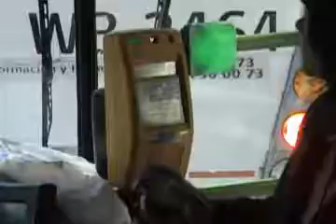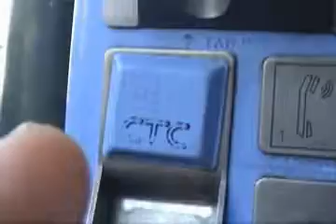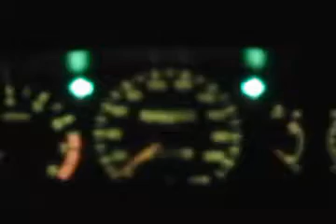Video Experimental: Sinfonía Urbana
Experimental Sinfonía Urbana
Junio 2007
Santiago de Chile
Trabajo 4 Escuela Cine Chile